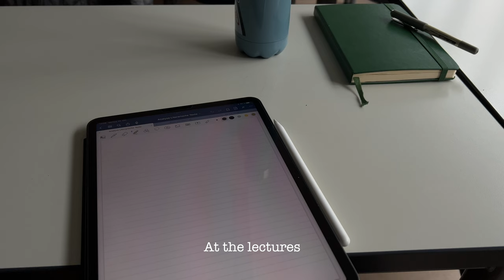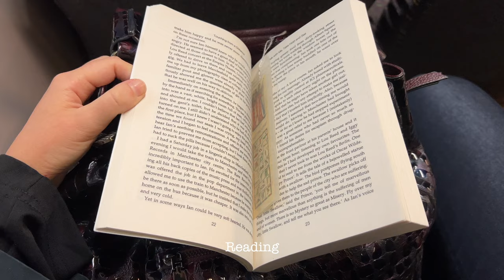uni vlog | photo project, study in the library, sashiko workshop, spending time in the nature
Hii! Here is my new vlog!
I've had a recent desire to do something creative, so I spent my time taking photos, attending workshops, and doing some stitching.

0:00 - Chapter I: an art photo project
0:38 - Chapter II: visiting lectures, library, sashiko workshop
3:30 - Chapter III: very quick night skin care routine
5:13 - Chapter IV: make up routine, going to Erzgebirge
9:09 - Chapter V: on the way back home, groceries